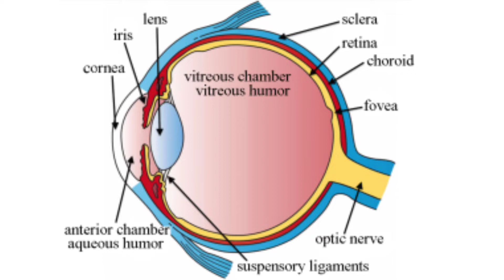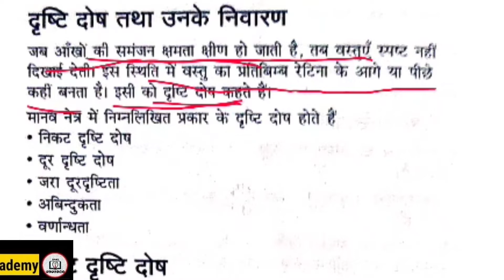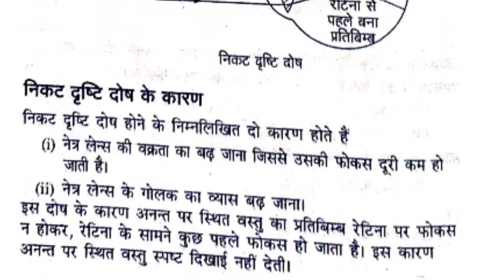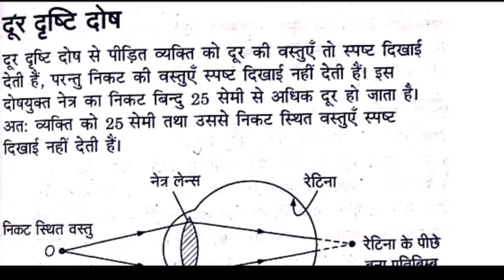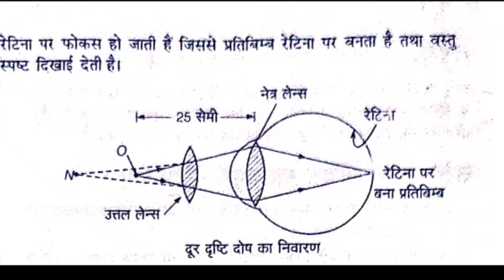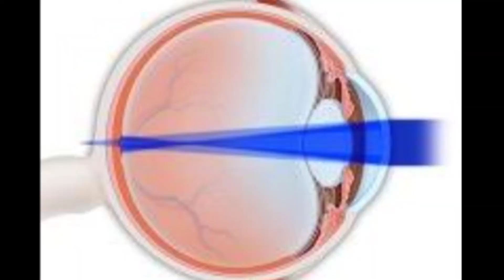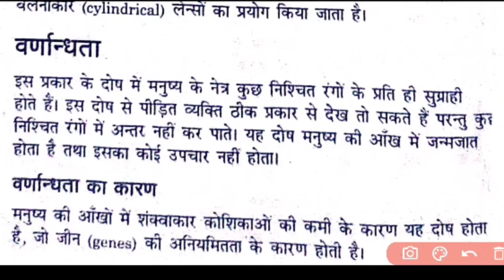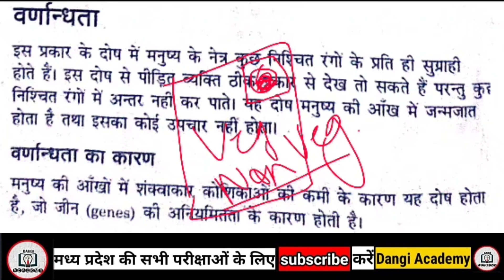PNST/GNST ANM Exam preparation II Nursing Exam papration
pnst exam preparation

Gnst exam preparation

ANM Exam preparation

II    Your 's query II

PNST result kab aaega

GNM exam Hogi Ki Nahin

ANM ka result kab aaega

kitne number par college mil jaega

number per Government College milega